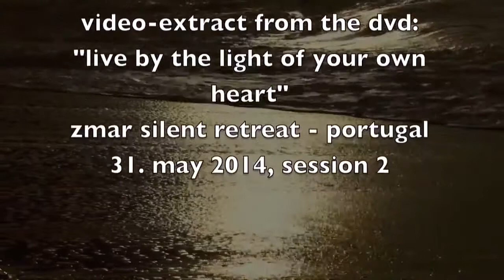Deze begeleiding is voor jou! (This guidance is for you!)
Videoclip van het einde van een satsang-avond:
'Leef door het Licht van je eigen Hart', Zmar Stilte Retraite, Portugal, 31 mei 2014, sessie 2
De volledige satsang-opname is verkrijgbaar als downloadbare video (mp4) en audio (mp3) in de Mooji Satsang Shop:

Dit is een prachtige begeleiding van Sri Mooji-ji, gemixt met muziek uit het diepst van mijn hart - in diepe liefde en dankbaarheid - ilah